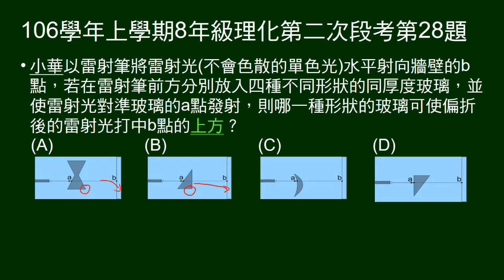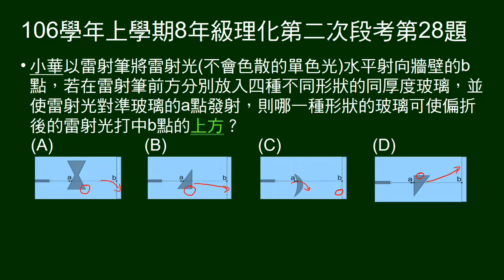106學年上8年級理化二段第28題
水平線上有a、b兩點，光由a點射入，經過不同裝置，問哪個裝置，雷射光會折射到b點上方。